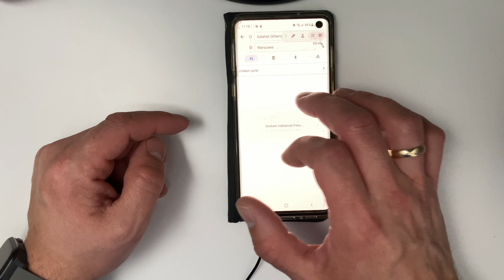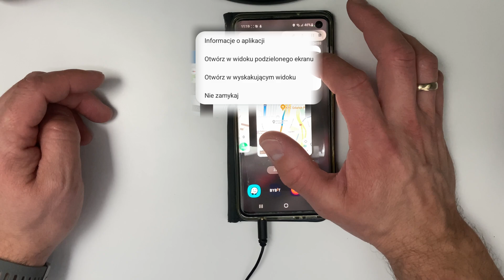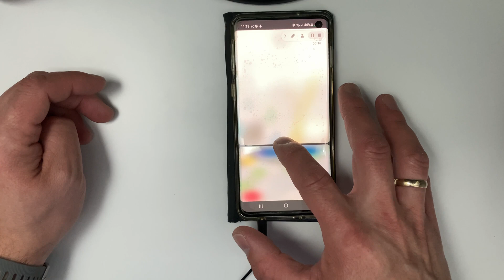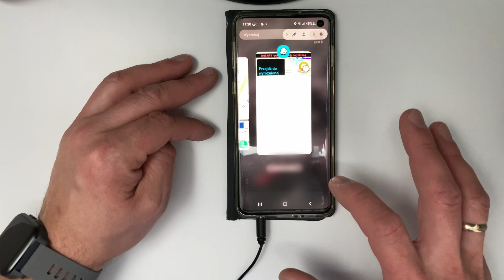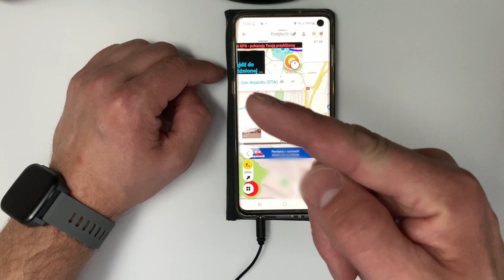JAK WŁĄCZYĆ PODZIELONY EKRAN, Dwie Aplikacje Na Jednym Ekranie, FT319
Jak uruchomić dwie lub więcej aplikacji na jednym telefonie? Jak włączyć dwie nawigacje w jednym telefonie? Jak zrobić podzielony ekran w smartfonie? Jak podzielić ekran na pół w telefonie i tablecie? W tym odcinku pokażę Wam ciekawą funkcję, który bardzo przydaje się mi w podróży samochodem do Chorwacji ale nie tylko. Zapraszam do oglądania 😉

👉🎁 Ubezpieczenie kupuję zawsze te, które jest najtańsze warto sobie porównać ceny

🎵 Muzyka: YouTube
💻 Sprzęt na którym pracuję:
Kamery: Gopro 8 Black, Samsung Galaxy S10+, iPhone SE 2020, Xiaomi YI,
Mikrofony: Boya By-M1, ULANZI J12,
Komputer stacjonarny: AMD Ryzen 5, 16GB RAM, RTX 3060TI, Dyski około 5T
Laptop: Macbook Air M1, 16GB Ram, 256GB Dysk
Oprogramowanie: Davinci Resolve Studio

Rozdziały:
00:00 Informacje wstępne